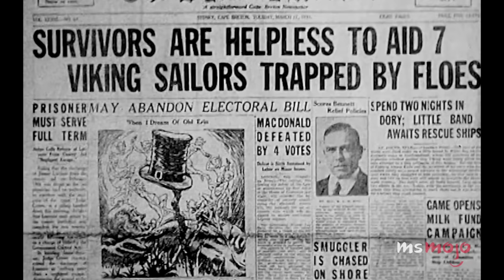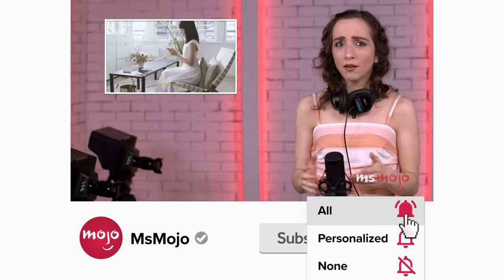Top 10 Classic Hollywood Movies with Disturbing Back Stories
Behind the glamor, these classic Hollywood movies had disturbing backstories. For this list, we’ll be looking at the backstage scandals and disturbing events that went into making some of the classics of the Golden Age of Hollywood. Our countdown includes "The Viking," "The Birds," "Song of the South," and more! Which of these backstories shocked YOU the most?